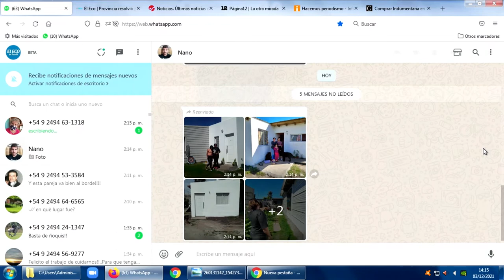Junto con el ministerio de obras publicas mejoraron 25 viviendas en el barrio Movediza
MTE rama construcción - Paula Alonso y Judith Olagaray dialogó con Informadisimas por Eco TV y la 104.1 Tandil FM.